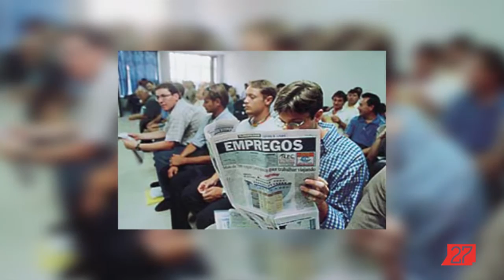Portal 27 Entrevistas - Debate sobre o cenário político de Guarapari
Portal 27 Entrevistas - Wilcler Lopes, debate com o vereador Gedson Merisio do PSB e com o presidente do PSDC, sobre o cenário político de Guarapari.